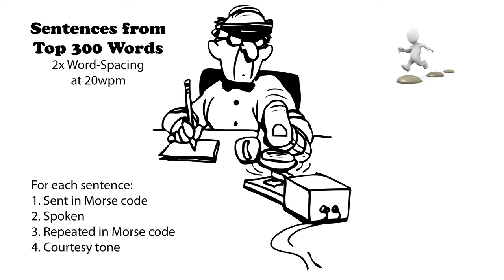Sentences from Top 300 Words - 2x Word-Spacing - 20wpm